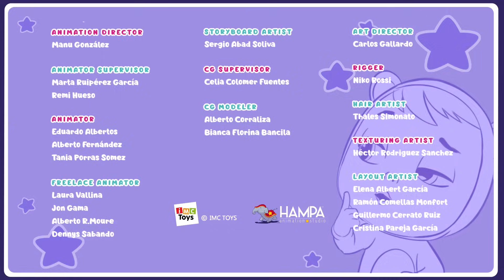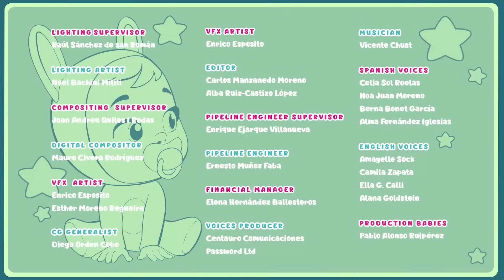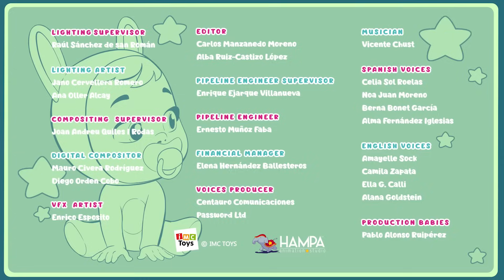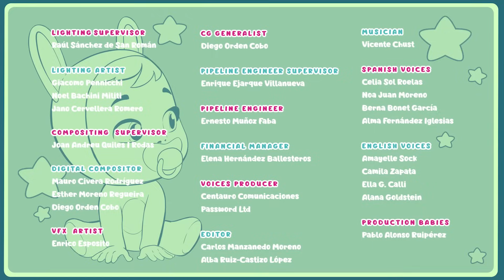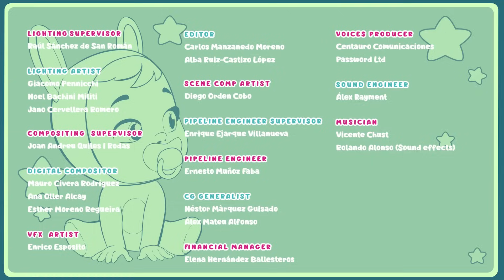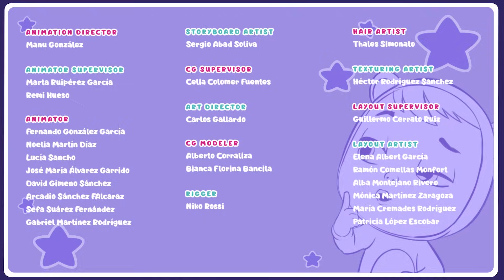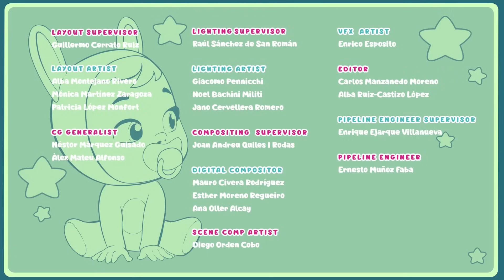💫 OTKRIJ TAJNU 💫 CRY BABIES 💧 MAGIC TEARS 💕🌈 CRTIĆI za DJECU na HRVATSKOM